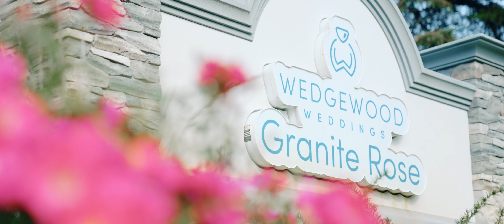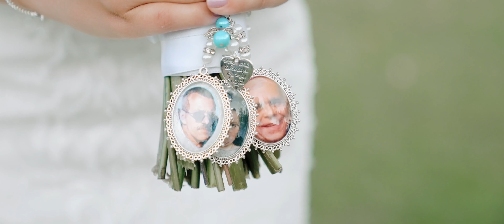Dominique & Nick | Granite Rose by Wedgewood Wedding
Dominique & Nick celebrated their love at the stunning Granite Rose by Wedgewood in Hampstead, New Hampshire. A short drive away these two got ready before heading to the venue on what turned out to be the most amazing day they could've asked for. The weather couldn't have been any better. As things moved inside Dominique & Nick celebrated late into the night with their closest friends and family led by the always rocking Main Event Entertainment.